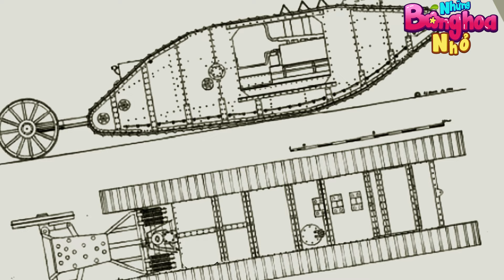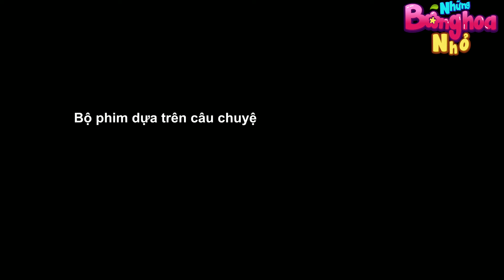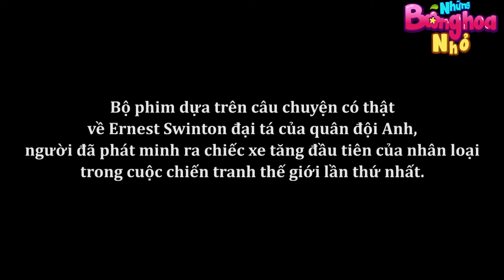SỰ RA ĐỜI CỦA KEM - Những Bông Hoa Nhỏ - Phim hoạt hình - Truyện cổ tích - Quà tặng cuộc sống